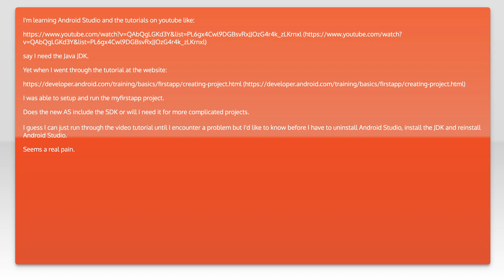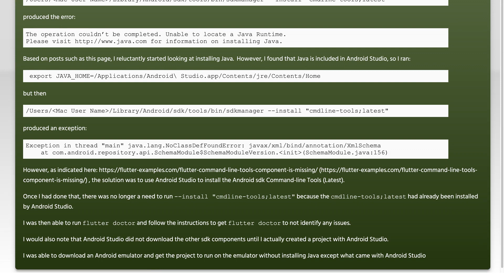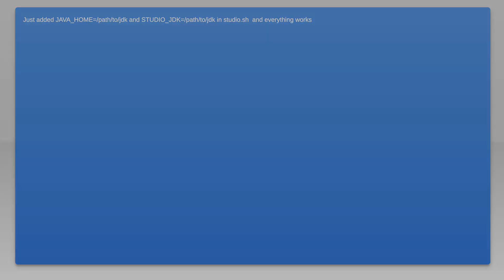Do I need Java JDK for using Android Studio?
java: Do I need Java JDK for using Android Studio?

Related to: java, android